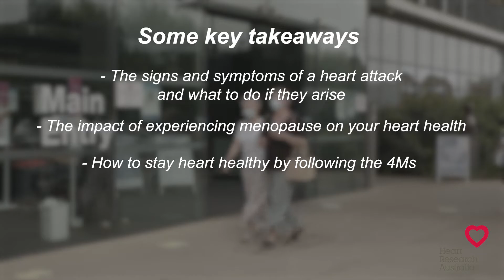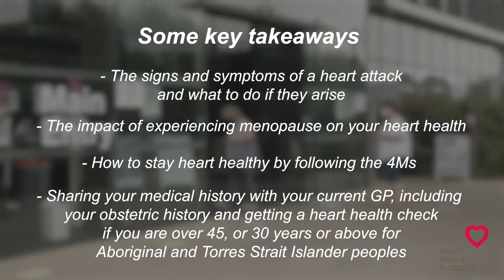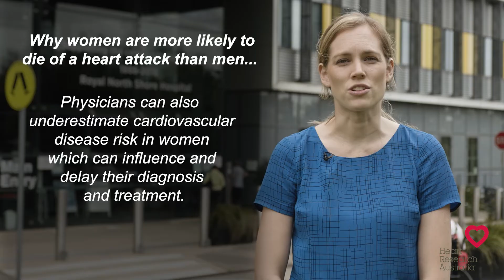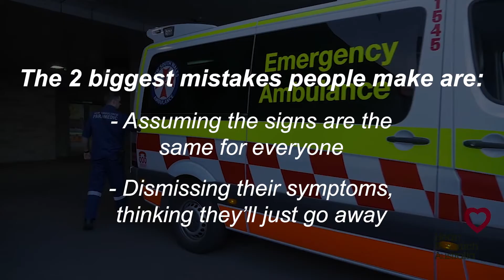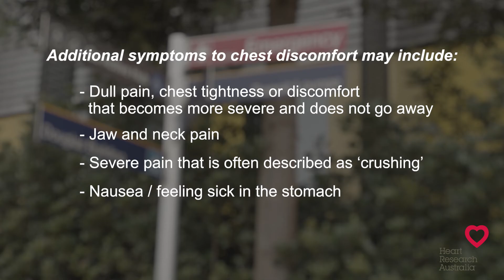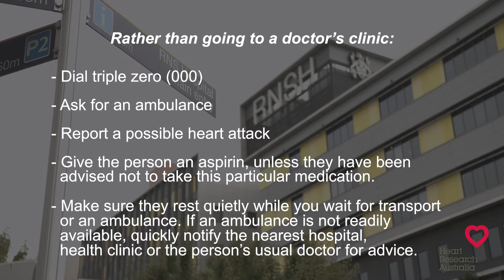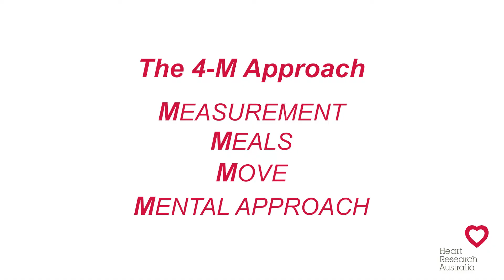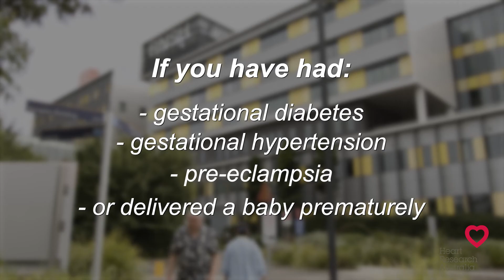Women's heart health.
Hear from cardiologist Dr Ashleigh Dind how to tell if you are having a heart attack, what impact menopause has on women's heart health and what steps can you take before menopause to protect your heart.